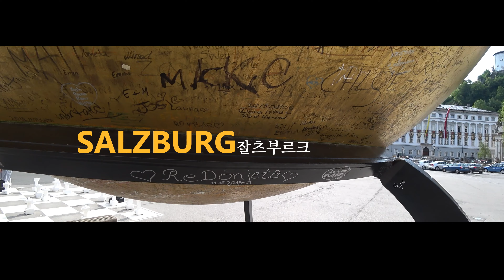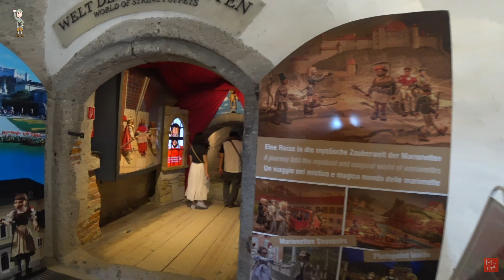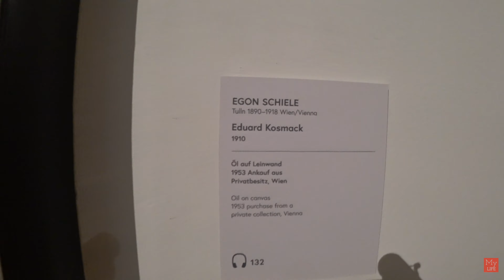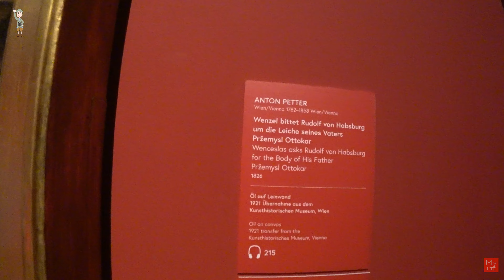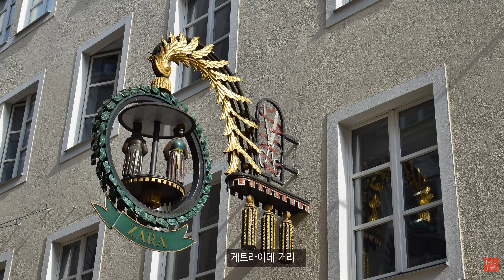동유럽여행/잘츠부루크/오스트리아여행